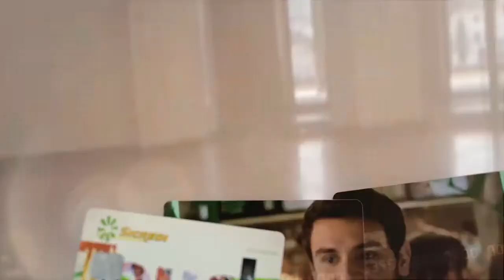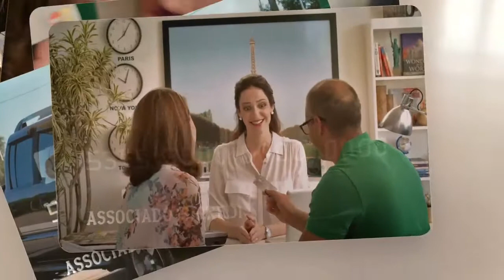TV Cidade 10 Livramento, Valorizando o que é nosso!!!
2ª Caminhada de Conscientização do Autismo, chamando a atenção para a necessidade de uma política de tratamento aos portadores desta síndrome.